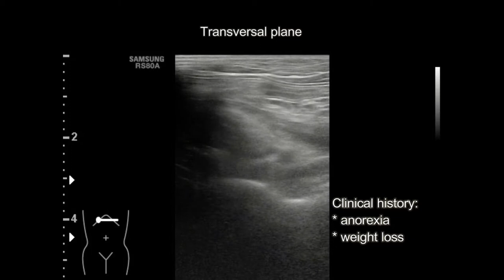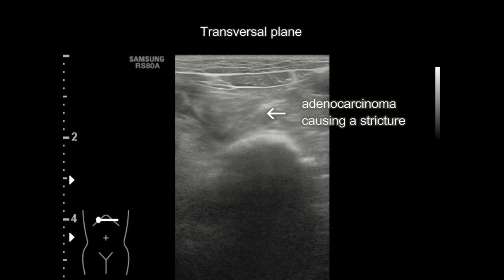Jejunal adenocarcinoma in a cat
Adenocarcinoom jejunum bij een kat.